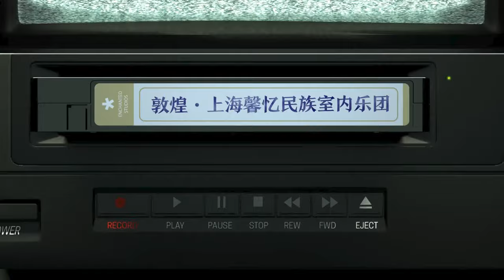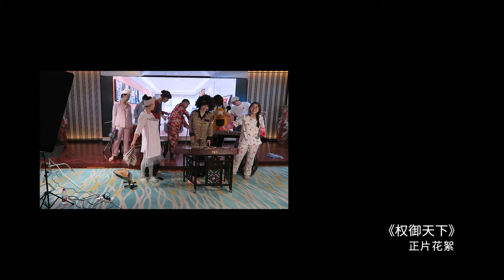敦煌·上海馨忆民乐团《权御天下》"Sun Quan The Emperor" by Xingyi Chinese Folk Instrument Ensemble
Xingyi Chinese Folk Chamber Ensemble is founded by Shanghai No. 1 Folk Musical Instruments Factory in 2005.  Members are all graduated from Shangahi Music Conservatory.

“上海馨忆民族室内乐团”是由上海民族乐器一厂于2005年9月组建的中国民族器乐演奏团体。

　　乐团成员全部毕业于上海音乐学院。自组建以来，该乐团连续五年在中国东北、西南、西北地区、山东省、河北省举办“敦煌之夜”专场音乐会；赴新加坡、台湾、印度尼西亚参加华乐大展的表演；还多次赴日本地区讲座及巡回演出；赴德国参加“中国国庆日”专场演出；奥运期间在北京参加为期一个月的展示演出；2009年8月参加“CCTV民族器乐电视大赛”，获得传统组合类第五名的优异成绩；世博期间在“中国元素馆”参加为期六个月的展示演出等，都获得了很好的反响。2011年5月受上海市文广局邀请出访法国，参加了“巴黎上海文化月”的专场演出及“里昂领事节”的民乐演出。2011年8月受上海文广局邀请赴乌兹别克斯坦参加“东方之韵”国际音乐节并获得金奖。2012年受邀参加“布拉格之春”国际音乐节，以及戛纳、马赛电影节开幕式。2013年韩国戏剧节展演、西班牙马德里中国文化中心专场音乐会、2014美国华人春节联欢晚会、中国与塞舌尔友好建交文艺晚会等等。2015年台湾校园行等等。这种根植于传统文化的创新理念，也获得了各地观众的认可和好评。

　　从乐器体现的古朴、典雅到新款、新潮。从乐队展现的原汁原味传统乐韵，到全新色彩的新颖风格，“馨忆民族室内乐团”努力地以创新的理念传承着古老的敦煌文明，以多彩的语汇展示着今天的“敦煌”精神。